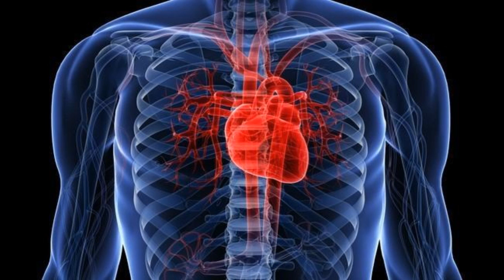Estos son los 5 mejores beneficios del agua de coco para la salud del cuerpo